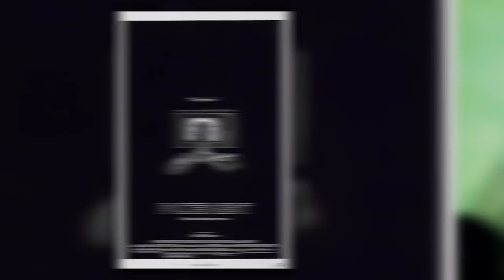Our Worst Fears - Collider Behind the Scenes & Bloopers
On this episode of Collider Behind-the-Scenes and Bloopers, Perri asks the Collider crew what they feared the most during their childhood and what scares them today.